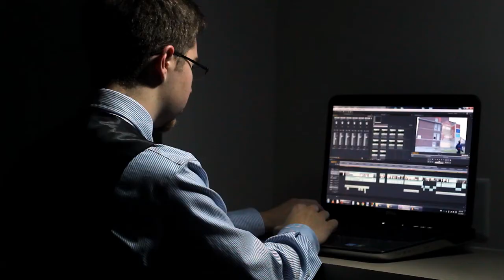Hostage Prequel (Operation Freedom)